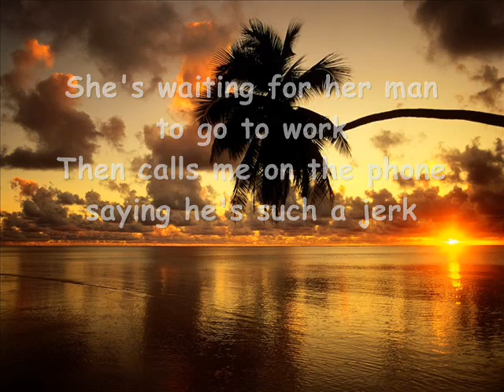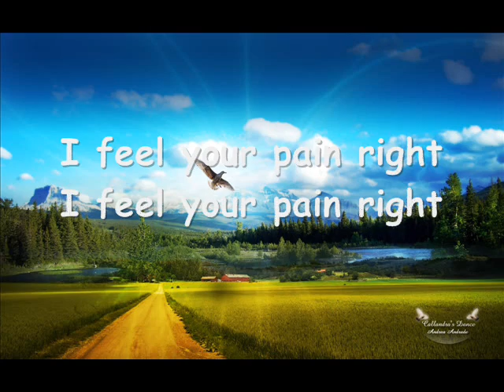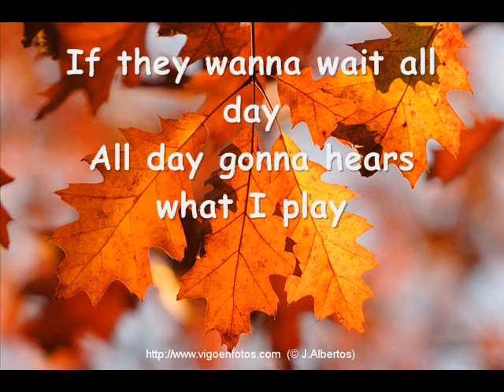Fuensanta Bernabé - Mohombi_In your head Lyrics